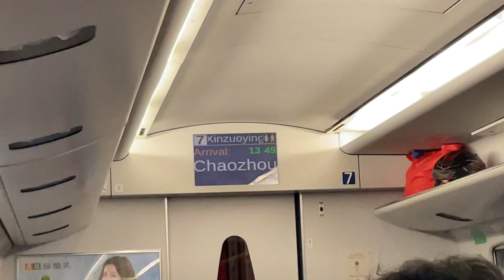5314次普悠瑪自強號加班車往新左營行駛潮州下一站屏東播音